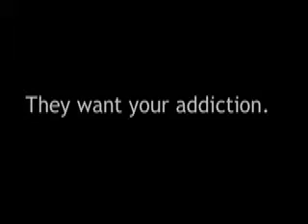MOBILE EYES: Dr. Rob's "KICK BUTTS" film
DOTCOM friends - tobacco use among our citizens here in Vermont is a public health problem that costs our little state 1,000 lives and $80 million each year. Vermont Kids Against Tobacco (VKAT) is an organization working to educate kids about tobacco marketing manipulation and public health prevention. Theron and I had fun making this 30 second film.